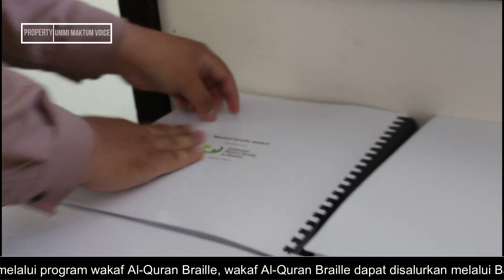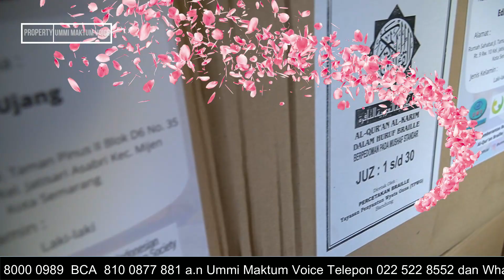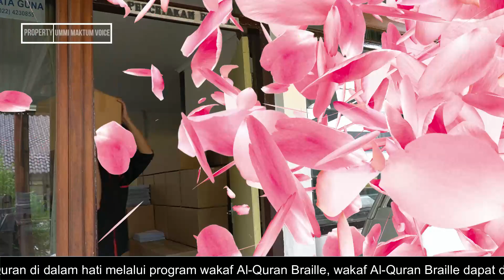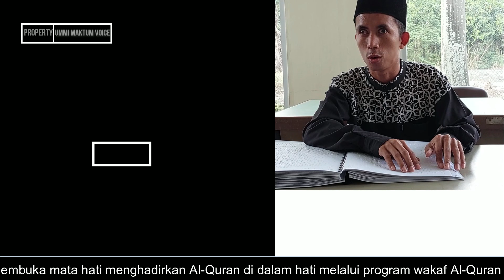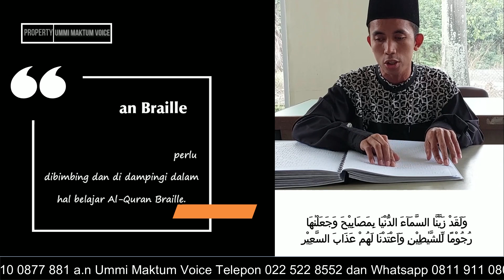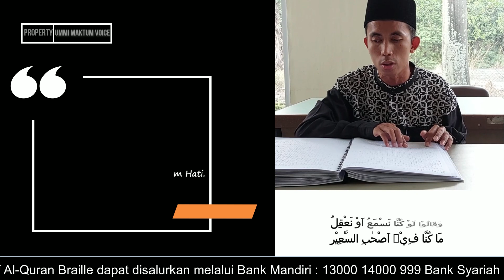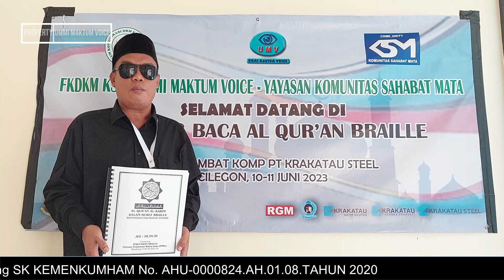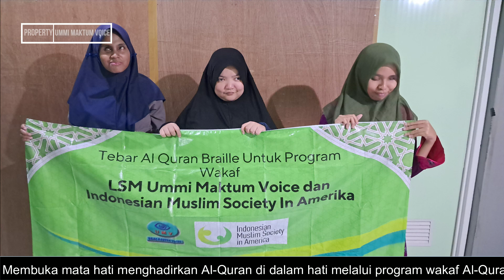TEBAR AL - QURAN BRAILLE KELILING INDONESIA BERSAMA IMSA UNTUK INSAN TUNANETRA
1. Datang langsung ke kantor di Jl. Pasir Salam No 31 A Bandung
2. Layanan Jemputan Wakaf untuk sekitar bandung dan cimahi
3. Melalui Rekening transfer ke

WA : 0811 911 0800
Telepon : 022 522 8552